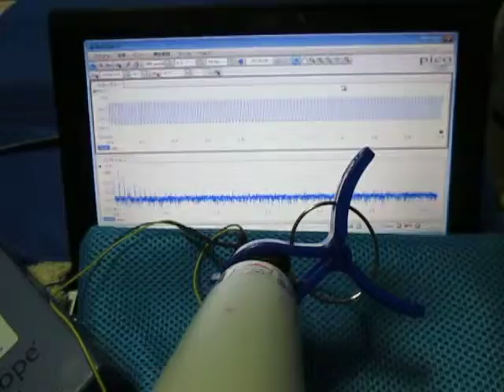超音波テスター（超音波プローブを利用した表面弾性波の測定システム）